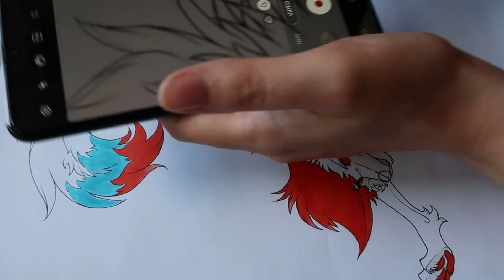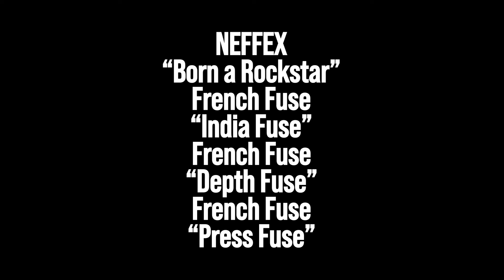cool pose, cool hair, cool character! // Speed Painting // Antares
Antares for twilight.wolfo on IG!

I had soo much fun with her, she is such a cool character!!

Drawn with Copic Markers; White Gel Pen (by Signo); Glitter Pen Sparkle (by Spectrum Noir); Colored Pencils (by Jolly)
Video filmed with Canon G9X
Edited with Adobe Rush
Song: "Born a Rockstar" by Neffex; and "India Fuse", "Depth Fuse" and "Press Fuse" by French Fuse provided by the YouTube mediathek
Greetings,
Rabbiata